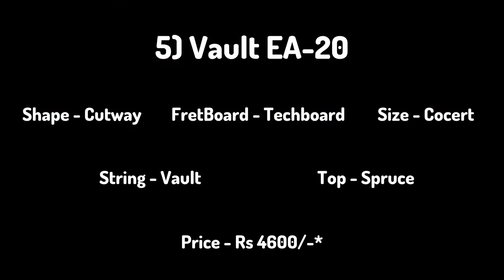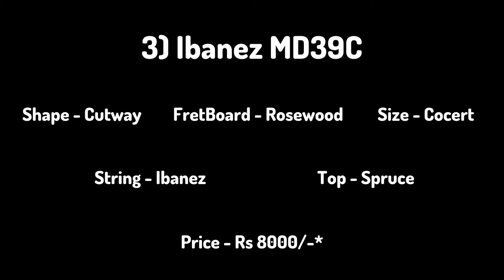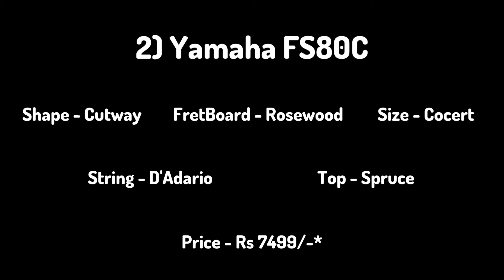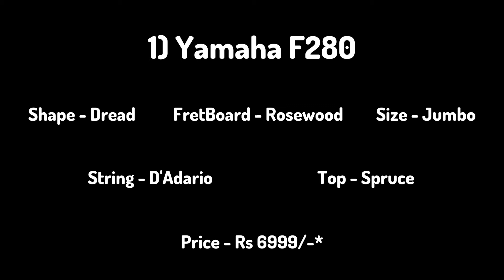Top 5 Budget Acoustic Guitar | 2022 Series | Best Acoustic Guitar For Beginner's | Vikas Suman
Hi friends and followers it's Vikas Suman from Chromatic Production.. Today I am going to publish new video on 'Top 5 Guitar around Rs 5000 to 8000'.. In this video I am going to tell if your budget is around Rs 5000 to 8000 than which 5 Guitar is best for you.. All 5 Guitar is good in this range.. You can purchase anyone for your preference of your playing style.. So watch full video for getting all information about these guitar.. If you like our video than subscribe our channel and don't forget to click on bell icon for regular updates.. The all buying information online is below and you can click on link button and purchase these Guitar.. Thank you..

5) Vault - EA20

Purchase Link of Accessories compatible with this Guitar :

Guitar Stand :

1) Floor Stand

2) Wall Hang

3) Full Secure Stand

Guitar Strings 2nd Time :

1) D'Addario EJ15 Acoustic Guitar Strings

2) D'Addario EJ17 Acoustic Guitar Strings

Guitar Wire for Amplifier